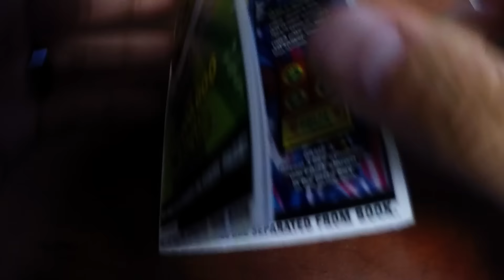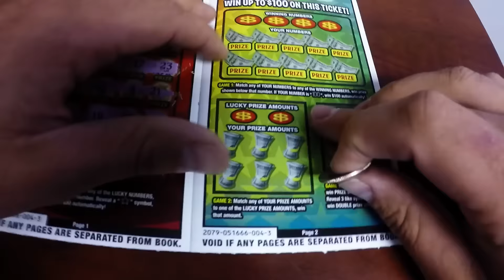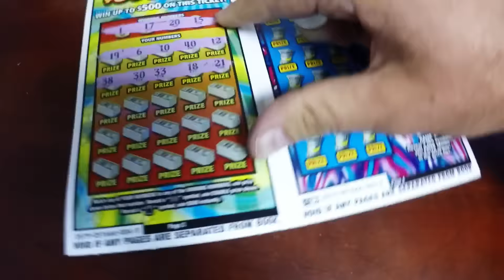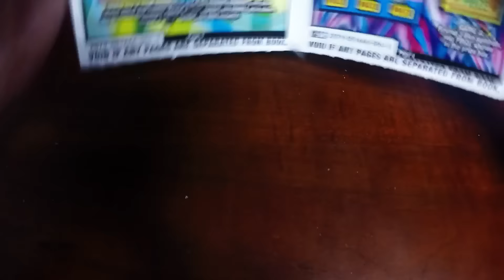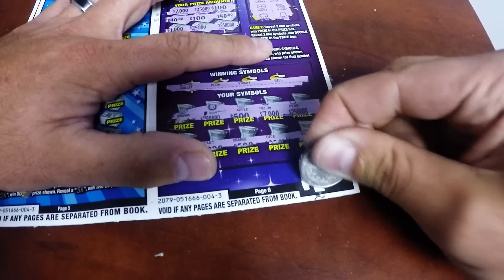Live Indiana Hoosier Lottery Scratch Card Gambling Ticket Friday Cash Frenzy Book